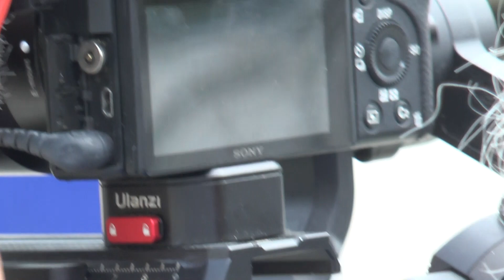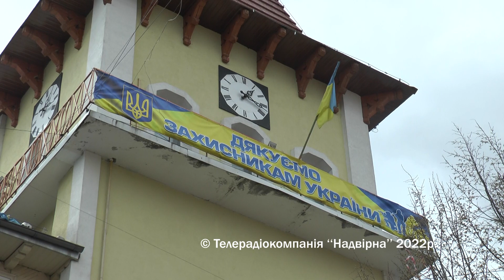ДЯКУЄМО ЗАХИСНИКАМ УКРАЇНИ!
На підтримку наших захисників та захисниць соліст, керівник народного аматорського вокального квартету "Легіт" Надвірнянського центрального міського будинку культури Віктор Чудновський виконав патріотичні пісні.